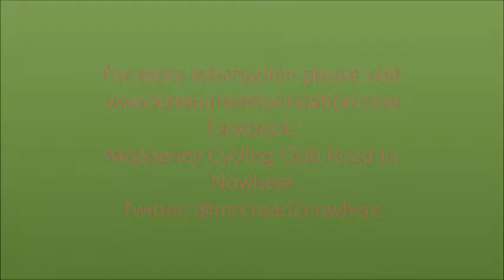Karen Green Foundation | Mapperley Cycling Club 24 Hour Wattbike Challenge | Kevin Manners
Mapperley Cycling Club's World Record attempt to cycle the most miles in 24 hours on a STATIC BIKE on 31st May 2014 in aid of the Karen Green Foundation
On Saturday 31st May Mapperley Cycle Club will be attempting the most miles on a static bike all in the name of Charity.

The 24 hour challenge will take place in Alfresco Cafe in Mapperley (Nottingham) precinct and features riders from Mapperley Cycle Club in a relay on a WattBike which starts at Midday in 31st May 2014.

For more information about the Foundation please and for more information about Mapperley Cycle Club please

The challenge needs loads of support!
The Karen Green Foundation is a Nottingham based charity working to raise funds for organisations and individuals researching, treating and fighting leukaemia and cancers of the blood.  The Foundation was launched in 2012 in memory of Karen Green who bravely lost her battle to Leukaemia in July 2011.